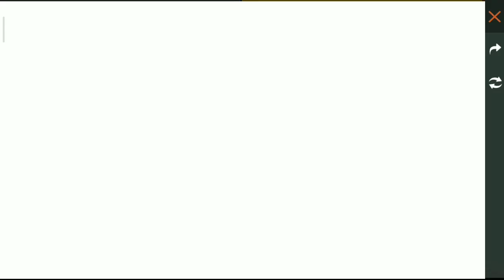DIAMOND SPIN PLAY TO WIN 9999 DIAMONDS || BD GAMER AHY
Hello Friends
Welcome to My Another New Video

Free Fire-
ʜᴇʀᴏ〲ⒶⒽⓎᠰʏᴛ
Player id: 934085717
░H░E░R░O░S░⁷¹
Guild id : 68096594